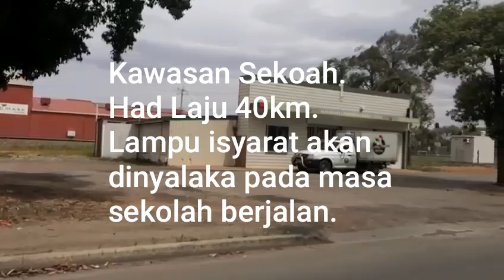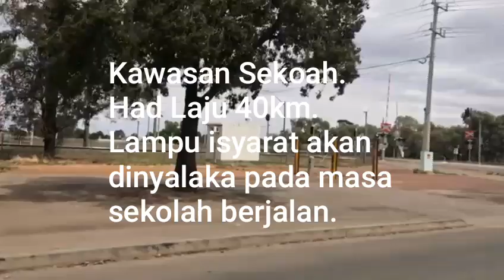Living In Countryside Australia Country Myhometown.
Countryside in Australia. The rules made are the best. Whatever the place of falling again in this place is also the playground.
This RYT3.Che will be able to grow and develop more quality and engaging videos to focus on all walks of life.

Top Video Production Capabilities*